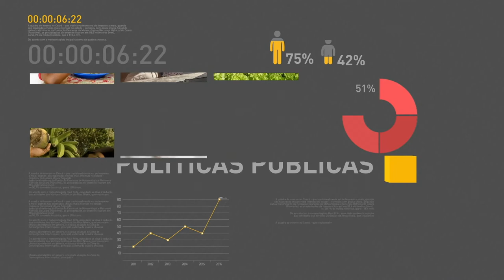BOLETIM REPÓRTER NBR 11h - 27 de outubro de 2017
REPÓRTER NBR 11h - 27.10.17: Advocacia Geral da União recorre da decisão que suspendeu leilões do pré-sal. E mais: Comitê de Política Monetária (Copom) reduz taxa básica de juros para 7,5% ao ano. Veja também: em setembro, o déficit do governo federal foi de R$ 22,7 bilhões.